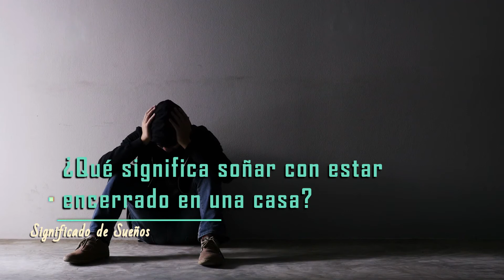Significado de soñar con estar atrapado | Significado de los sueños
¿Soñaste con encontrarte atrapado y querés interpretarlo?

Explicaremos el significado de soñar con estar atrapado y:

   - ¿Qué significa soñar estar atrapado?
   - ¿Qué significa soñar que estoy atrapado en un elevador?
   - ¿Qué significa soñar con estar encerrado en una casa?
   - Otros significados de soñar con estar encerrado

Deja un LIKE si te gusto el video y un comentario con tu sueño :)